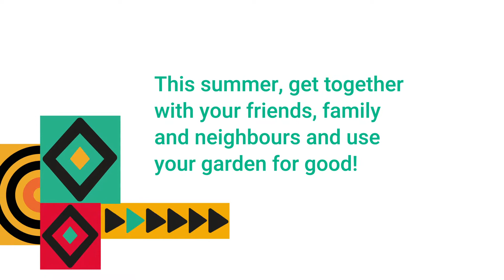Use your Garden for Good this summer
Join Toby Buckland in using your garden for good. We have tons of resources to help you fundraise and keep everyone entertained.